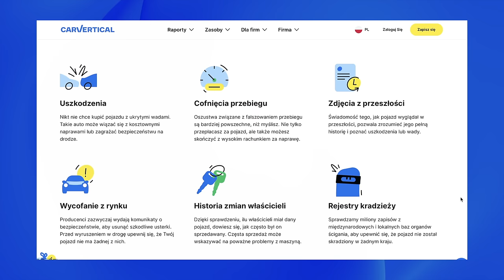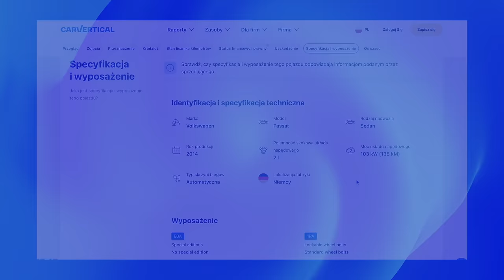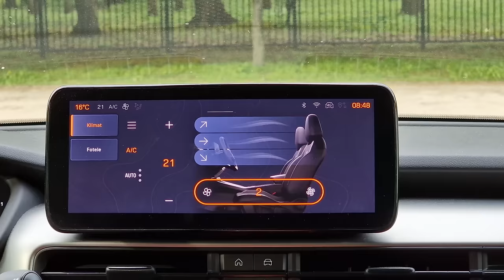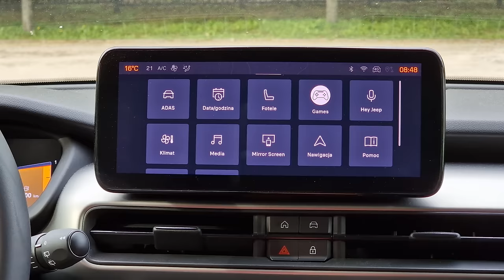Jeep Avenger TEST 2024 pl | Polska robota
Bohater odcinka: Jeep Avenger 1.2L 100 KM 6MT

Avenger, czyli amerykański samochód, zaprojektowany we Włoszech, na francuskiej płycie podłogowej i... produkowany w Polsce. Do tego 100 koni, 3 cylindry i manualna skrzynia. Czy jest to przepis na auto miejskie, którym warto się zainteresować?

Spis treści:
0:00 - 1:14 Wstęp
1:15 - 2:15 carVertical
2:16 - 3:11 Bagażnik, kanapa
3:12 - 5:43 Wnętrze, multimedia, wykonanie
5:44 - 6:16 Dane techniczne
6:17 - 7:19 Skrzynia biegów
7:20 - 8:06 Start stop
8:07 - 8:18 Wyciszenie
8:19 - 9:15 Coś dziwnego :)
9:16 - 10:52 Jazda, spalanie
10:53 - 12:50 Czy to nadal prawdziwy Jeep?
12:51 - 13:31 Cennik
13:32 - 15:15 Podsumowanie